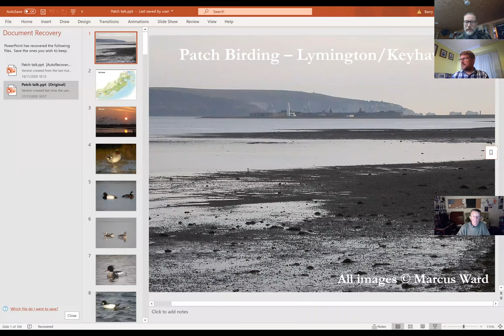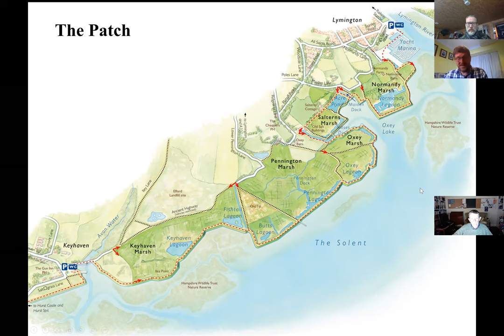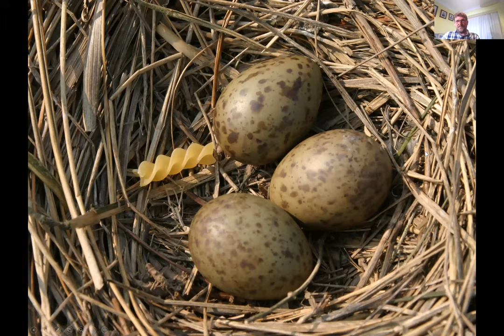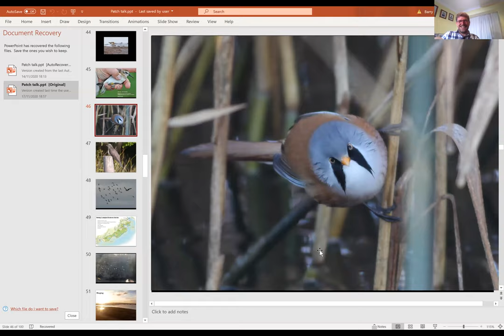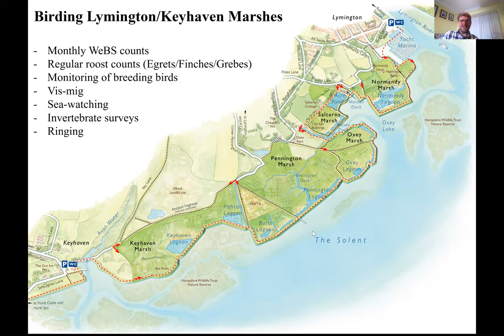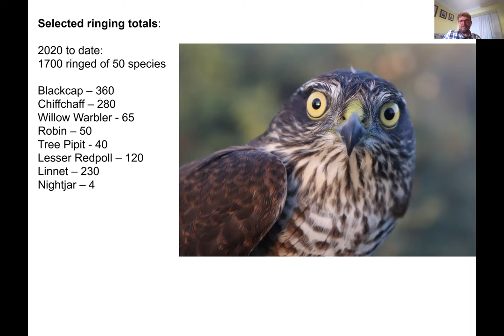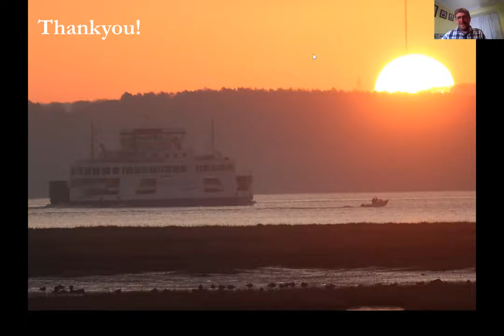Patch birding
Marcus Ward, the chairman of the Hampshire Ornithological Society's Scientific Committee, talks about birding on his local patch. Recorded by HOS.